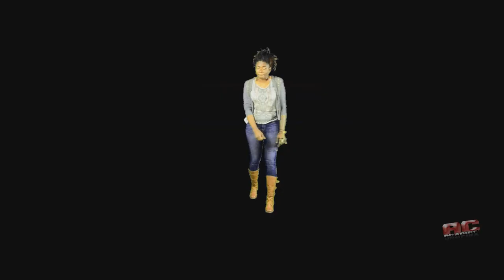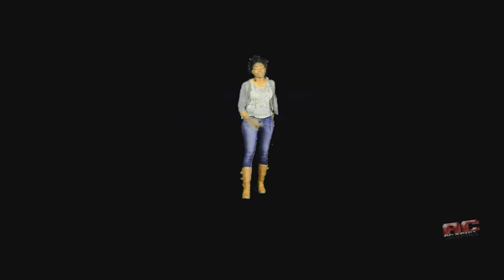C.M.H TAKING OFF